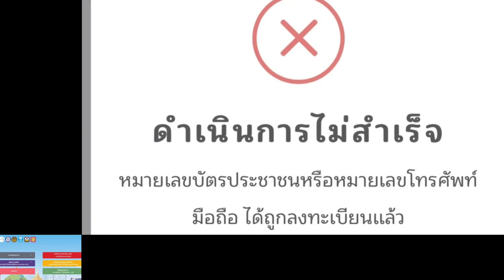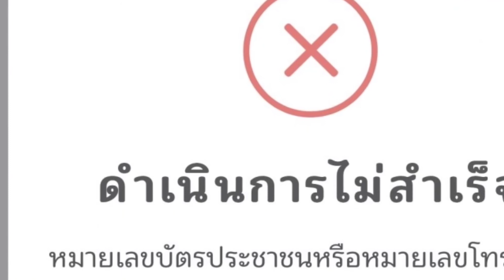ครม อนุมัติช่วยเหลือ กลุ่มลงทะเบียนไม่สำเร็จ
Welcome to ThaiSocial_MediaUpdate Channel.
ThaiSocialMediaUpdate! Thanks so much for your supporting and coming and watching my political videos about the current situations for ThaiSocialMediaUpdate relating .Thank you !!!